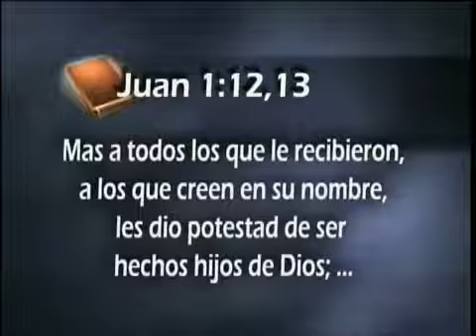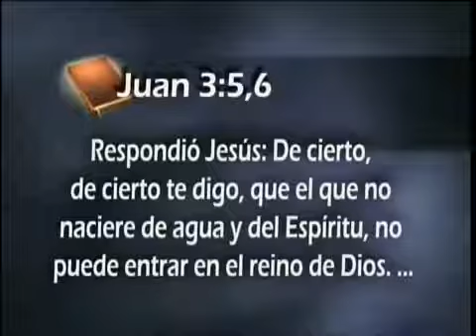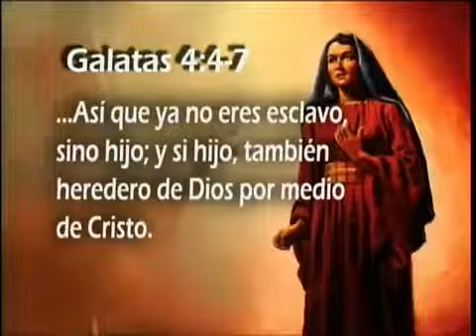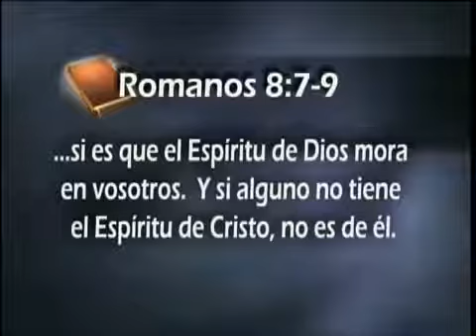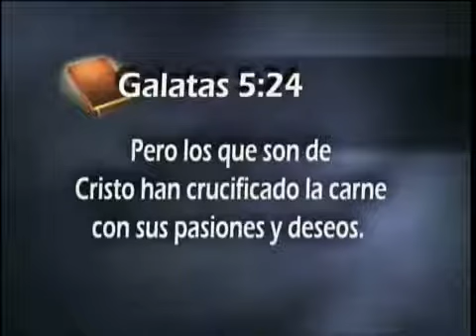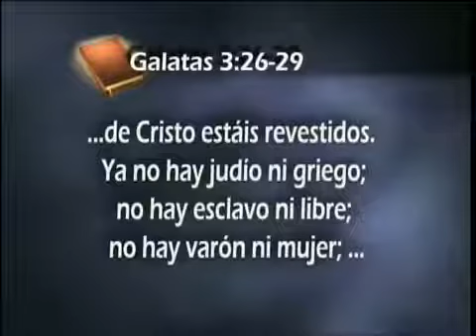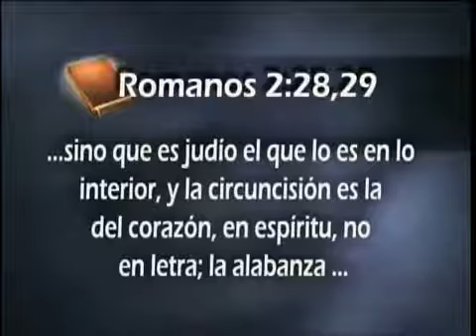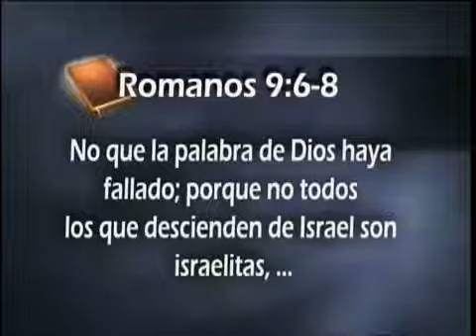18 Israel y los Palestino Descubriendo los misterios del Genesis Pr Esteban Bohr360p H 264 AAC 003